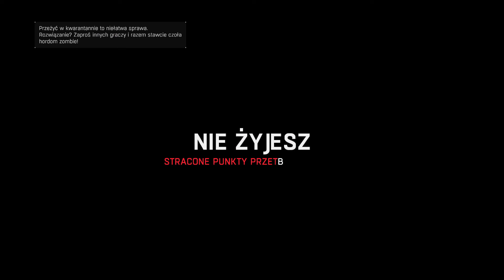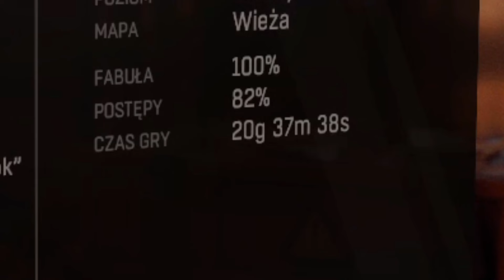"DO KAŻDEGO KTO MNIE SŁYSZY..." │ Dying Light: The Following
dupa